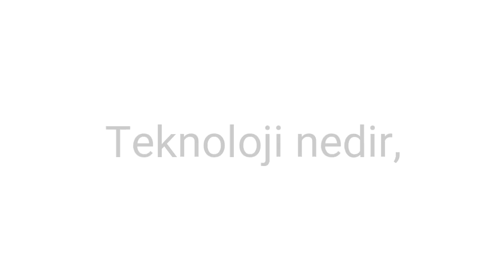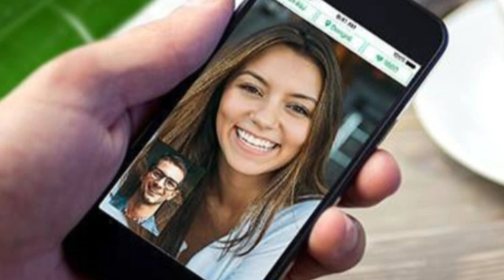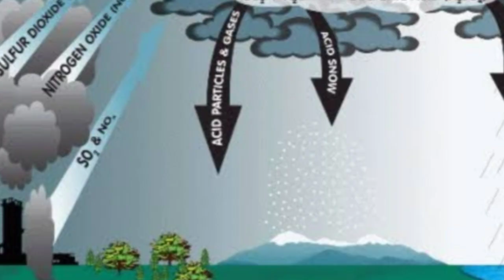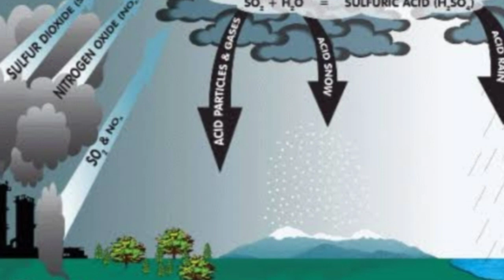Teknolojinin Yararları ve Zararları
CONGRATULATIONS! kanalından herkese merhaba. Yeni bir videoyla daha karşınızdayız. Bu videoda sizlerle gelişen teknolojinin faydalarını ve zararlarını ele alacağız.

00:00 - Giriş
00:20 - Teknoloji nedir, ne değildir?
02:06 - Teknolojinin yararları
03:20 - Teknolojinin zararları
05:03 - Kapanış